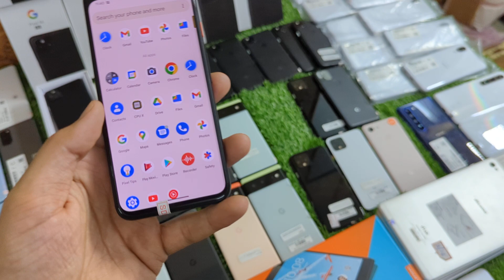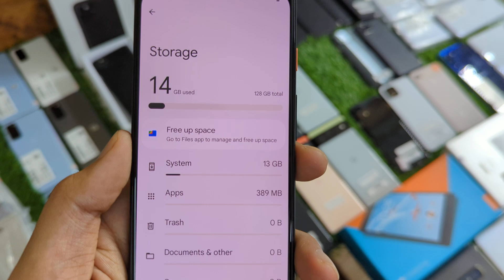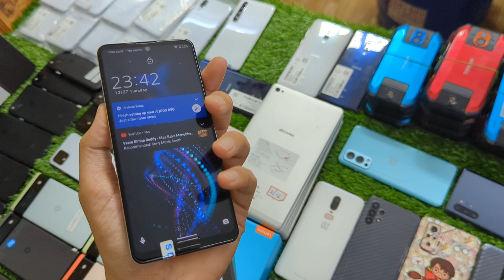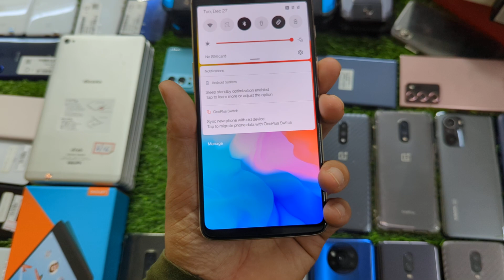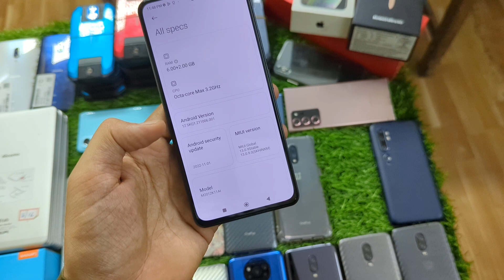NEW YEAR SALE, OFFER.. OFFER....WHATS APP US 🤙 6369292772 RITCHIE STREET,CHENNAI,TN,QUICK BOOKING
Members are requested to join telegram since the groups are getting filled very soon after another... 🙏🏻🙏🏻🙏🏻🙏🏻 thanks for ur support and response guys... thanq again.

Created a group in telegram for gadget selling and buying.. do join and support guys .🙏🏻🙏🏻🙏🏻🙏🏻

*AVAILABLE STOCK*

*OTHER BRANDS*
HUAWEI 8INCH TAB 4G Rs 4500
TORQUE KYV46, 4/64Gb Rs 6000
LENOVO TAB 7, WIFI, 1/8gb Rs 3000

*SHARP*
SHARP AQUOS SENSE 5G, 4/64 Rs -- RESTOCK LATER
SHARP AQUOS R5G, 12/256 Rs 14000
SHARP AQUOS SENSE 3 PLUS, 6/64gb Rs 7300

*LG*
LG VELVET 5G, 6/128 Rs 14000
LG V60 THINQ 5G, 8/128 Rs 14000
LG V30plus, 4/128 Rs 8500

*SONY*
SONY XPERIA 1 MARK 2 5G, 8/128 Rs 17000
XPERIA XZ1 COMPACT, 4/32 Rs 5000
XPERIA XZ PREMIUM 4/64gb Rs 7000--RESTOCK
XPERIA 10 mark 2, 4/64 Rs 8500

*GOOGLE*
PIXEL 3, 4/64 Rs 8500
PIXEL 3A XL, 4/64 Rs 10000
PIXEL 4A 4G, 6/128 Rs 12500
PIXEL 4, 6/128 Rs 13000
PIXEL 4A 5G, 6/128 Rs 16000
PIXEL 5 5G, 8/128 Rs 20000
PIXEL 6 5G, 8/128 Rs 26000
PIXEL 6 5G, 8/256 Rs 29000
PIXEL 6 PRO 5G, 12/128 Rs 37500

*SAMSUNG*
S20 5G, 12/128 Rs 20000
S20 PLUS 5G, 12/128 Rs 24000 --RESTOCK SOON
NOTE 10 PLUS, 12/256 Rs 25500--RESTOCK SOON
NOTE 10 PLUS, 12/256 Rs 18000, BLACK DOT ON THE DISPLAY
NOTE 20 ULTRA, 12/256 Rs 45000. FK

*APPLE*
IPHONE XS 64gb, FK, BH 77%, Rs 19000

*ONEPLUS*
1+6,8/128 Rs 10000
1+6t, 6/128 Rs 10500
1+6t, 8/128 Rs 11000
1+6t, 8/128 Rs 11000
1+7, 6/128 Rs 12000
1+7, 6/128 Rs 12000
1+NORD 2, 8/128 Rs 17000, BACDOOR CRACK
1+8T, 8/128, FK, Rs 22000

*REDMI & POCO*
MI NOTE 10 PRO MAX, 6/128 Rs 11000
POCO X3, 6/128 Rs 9500
POCO X2, 6/128 Rs 8800
MI NOTE 10 curved 6/128 Rs 15500
MI 11X Rs 14500